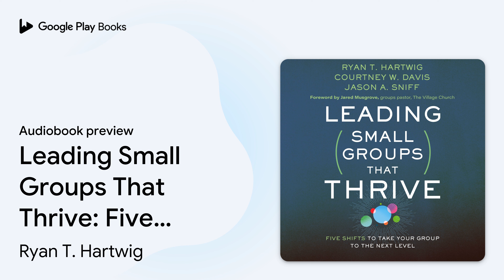Leading Small Groups That Thrive: Five Shifts… by Ryan T. Hartwig · Audiobook preview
Leading Small Groups That Thrive: Five Shifts to Take Your Group to the Next Level
Authored by Ryan T. Hartwig, Courtney W. Davis, Jason A. Sniff
Narrated by John Behrens, LaQuita James

0:00 Intro
0:03 Leading Small Groups That Thrive: Five Shifts to Take Your Group to the Next Level
0:59 Foreword
5:45 Introduction: Why We Needed This Book (And Why You Might Also)
20:03 Outro

BOOK DESCRIPTION

Nearly every church is trying to help their congregants build relationships with others, grow as disciples, and/or engage in meaningful service through small groups. Many have argued that these small groups are the preferred vehicle for relationship building, disciple making, and membership assimilation in the local church, especially in large, multisite churches.

Leading Small Groups That Thrive shows small group leaders, step by step, how to plan for, launch, build, sustain, and multiply highly effective, transformational, healthy small group experiences where people grow spiritually together. Based on a large–scale research study of small group pastors, leaders, and members, Leading Small Groups That Thrive gives church leaders both what they want––practical, straightforward, actual small group member voices and experiences, and compelling guidance on how to build transformational groups complemented with real–life examples and data of successful small groups––and what they need––substantial, challenging insights and a data–driven model grounded in the latest research on church small groups.

Accompanying assessments, graphs, discussion questions, and appendixes are available in the audiobook companion PDF download.

Dr. Ryan T. Hartwig is Dean of the School of Humanities and Social Sciences and Professor of Communication at Colorado Christian University, where he teaches group, organizational, and leadership communication courses. His research centers on teamwork, group facilitation, and collaboration, particularly in the church. His first book Teams That Thrive (InterVarsity Press, 2015) was named Outreach Magazine’s Leadership Resource of the Year and won the 2015 Readers’ Choice Award from InterVarsity Press. and can be found on Twitter at @rthartwig.

Dr. Courtney W. Davis is Assistant Professor of Communication Studies at Azusa Pacific University, where she teaches organizational, small group, and professional communication. Her primary area of research involves communication in organizations with a focus on organizational entries of newcomers, member exits, organizational knowledge, and identity. She earned a Ph.D. in Organizational Communication…

AUDIOBOOK DETAILS

Language: English
Publisher: Zondervan
Published on: August 11, 2020
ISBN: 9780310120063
Duration: 7 hr, 20 min
Genres: Religion / Christian Church / General, Religion / Christian Living / Spiritual Growth, Religion / Christian Ministry / Discipleship, Religion / Christian Ministry / General